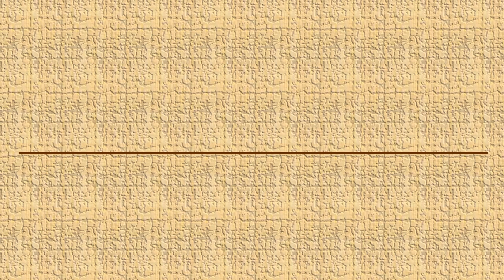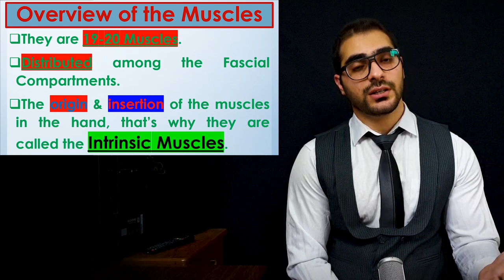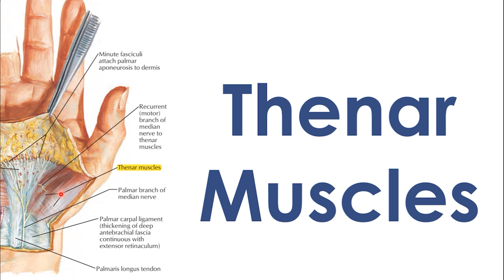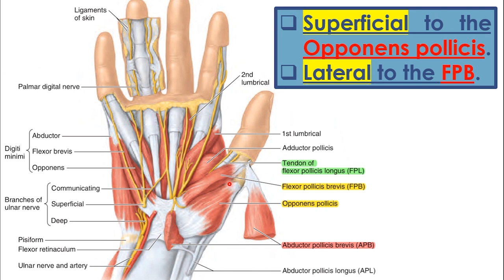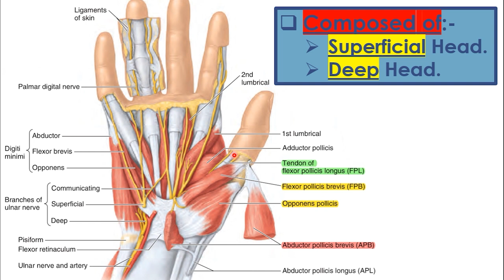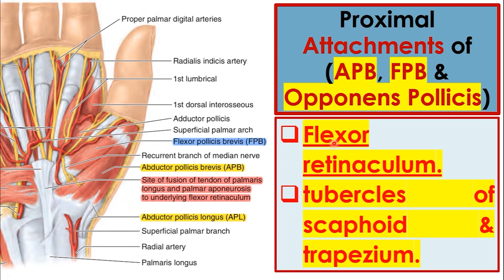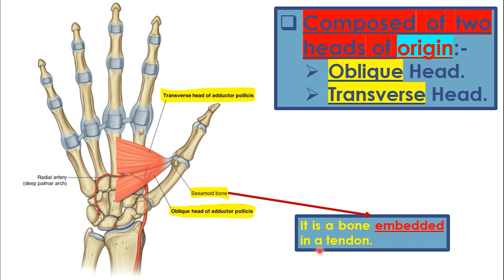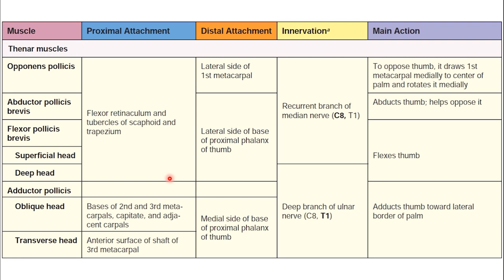Muscles of Hand (2/14) || Upper Limb || كلية الطب - مادة التشريح || (M1---) || [47]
1. Upper Limb Boundaries & Upper Limb Bones.
2. Introduction to the soft tissues of Upper Limb & Proximal Upper Limb Muscles.
3. The Axilla.
4. The Arm.
5. The Forearm.
6. The Hand.
7. The Joints of Upper Limb.
8. Questions, Problems, Cases & The USMLE Questions.

(Other social accounts - حساباتي)
(The Main Telegram Channel) قناة التلجرام الرأيسية:-